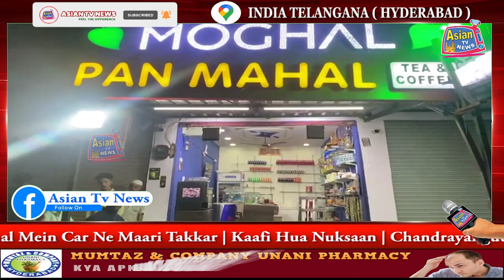Moghal Pan Mahal Mein Car Ne Maari Takkar | Kaafi Hua Nuksaan | Chandrayangutta P.S Limit